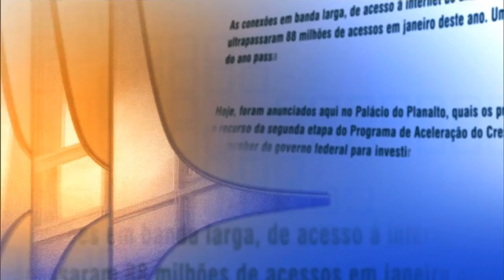Direto do Planalto - 14 de janeiro